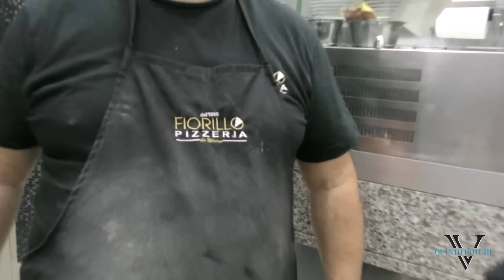Napoli abbraccia lo scugnizzo, pizza e ostriche a Casavatore. Mimmo a Lello: "Ti vogliamo bene" (5)